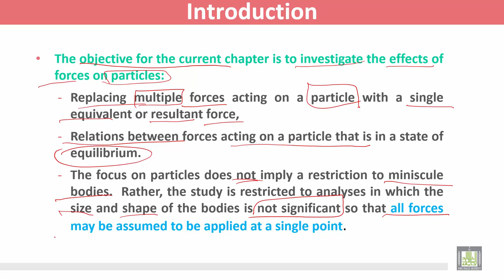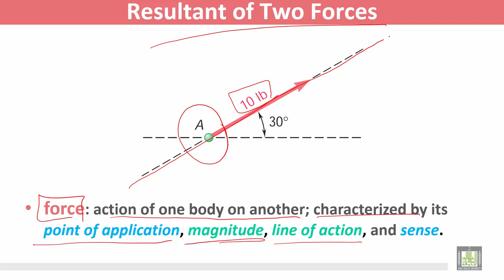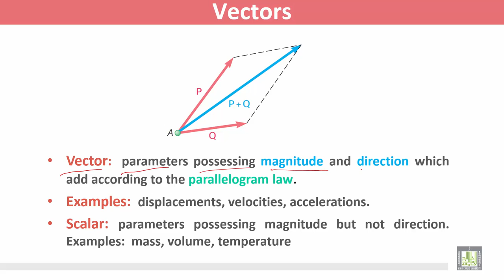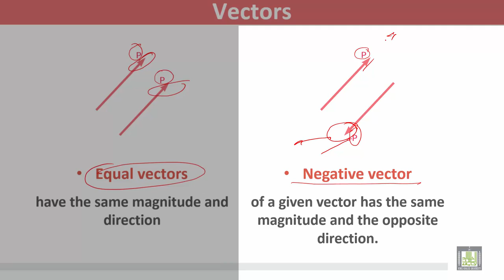Statics and Dynamics C2 L1 Statics of Particles 1 ( EME Academy )